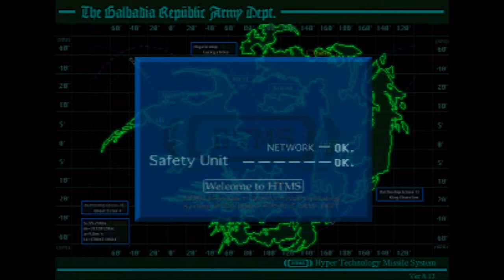Final Fantasy 8: Infiltrate the Missile Base! - Part 28 - Drak Let's Play!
With Squall, Rinoa, & Zell heading to warn Balamb Garden, it's up to Selphie, Quistis, & Irvine to stop the missiles from launching! That in mind it's time the infiltrate the base and sabotage it however possible!